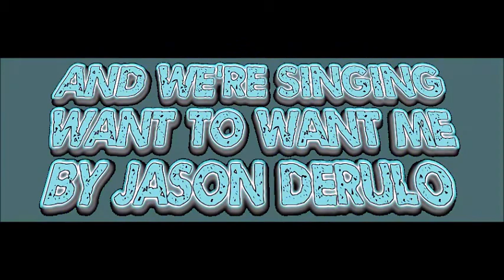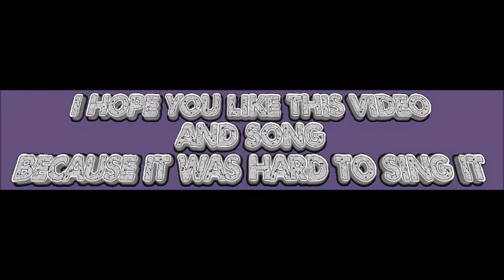Thanks for 75+ SUBZ!!!! [Jason Derulo - Want to Want Me - Cover]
Oh My God. Okay - so first of all i want to say that i'm really sorry for not publishing any 50+ subz video. Actually i didnt know what to do , so yesterday i thougth: Why not sing one of my fav song to you all?... So i was at the app called " Smule Sings" and i find this song. So here's a thanks to you all: Me (as billey94) VS PHNX_Fernando